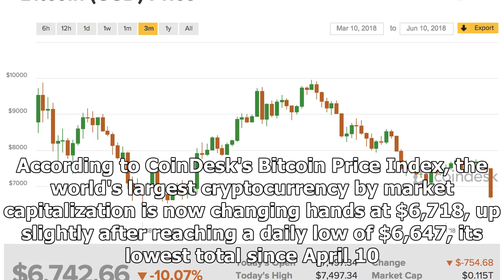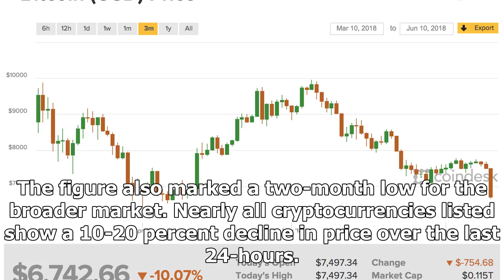Bitcoin Price Dips to Two-Month Low Below $7K